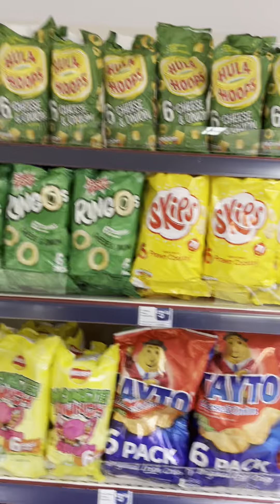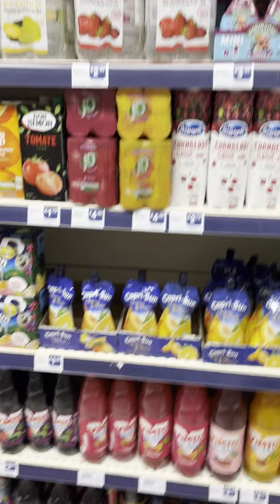Tenerife- Aqua-land, shop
A food shop next to Aqua-land, Tenerife, which has general corner shop food from the UK.